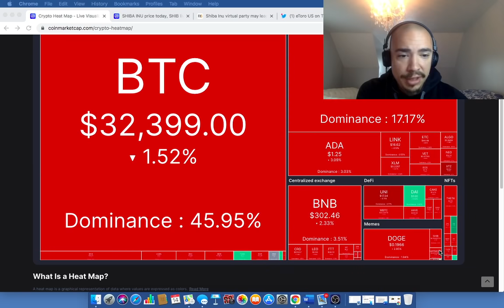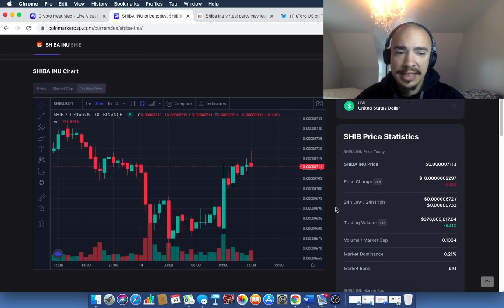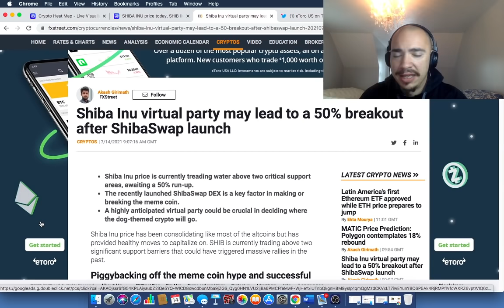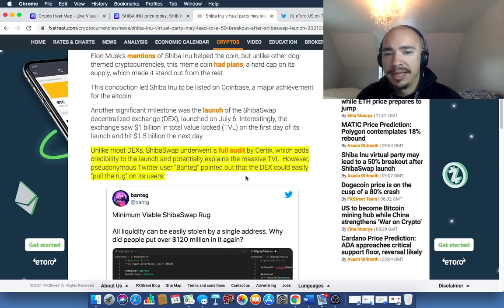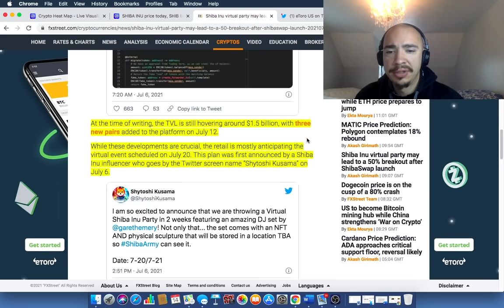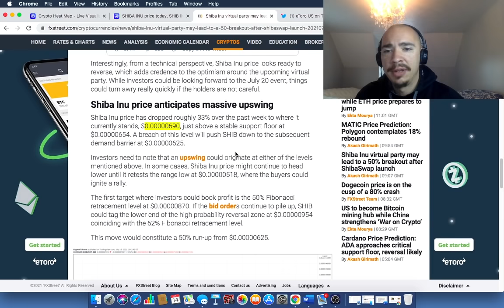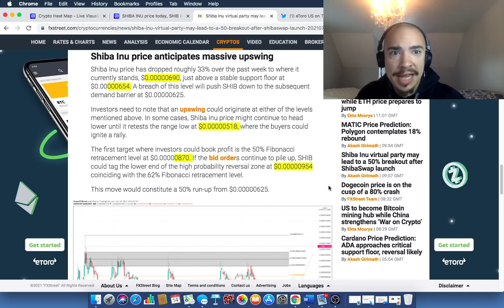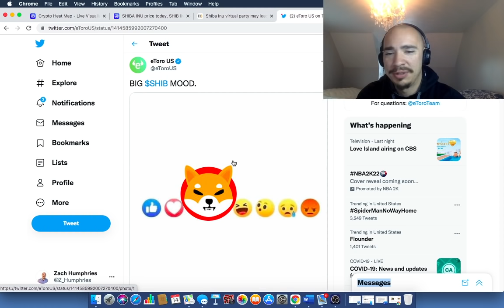SHIBA INU COIN PRICE COULD SEE A 50% INCREASE ON JULY 20TH! (SHIBA INU COIN NEWS)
SHIBA INU COIN PRICE COULD SEE A 50% INCREASE LEADING UP TO THE VIRTUAL EVENT ON JULY 20TH! (SHIBA INU NEWS). Our goal is to grow our portfolios and have a place where we can all have a safe space to discuss all things crypto! Access to our private Discord is part of the package too! Come check it out!

SHIBA INU NEWS UPDATE! SHIBA INU PRICE PREDICTION AND LATEST NEWS ! WILL SHIB CONTINUE TO RISE? Is Shiba Inu going to continue up? Are we at the beginning of a new upward run that will take us to new highs for Shiba Inu? This will cover the latest Shiba Inu token news and a lot of Shiba coin updates. And, we will have Shiba Inu Coin prediction as well. Do you think that SHIB is a good long term coin to be into right now? I cover all Shiba Inu coin price predictions on my channel, as well! Daily Shiba Inu coin news! SHIB ARMY! $SHIB!!